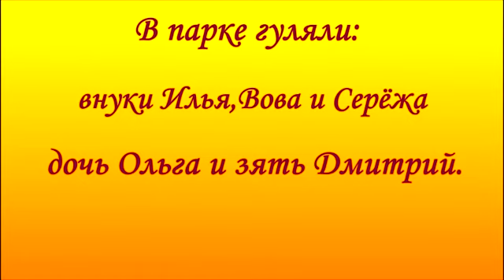Дудины. Прогулка в парке.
Дети и внуки на прогулке в парке г. Вичуга.